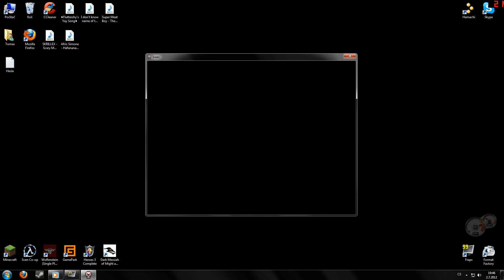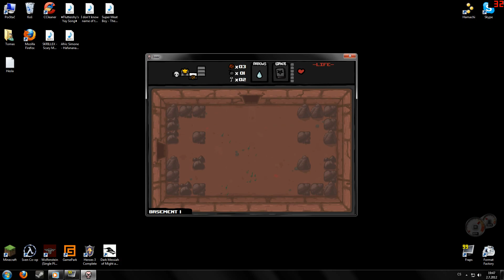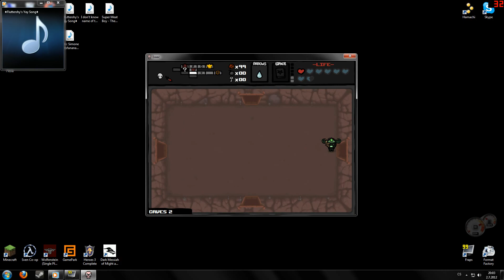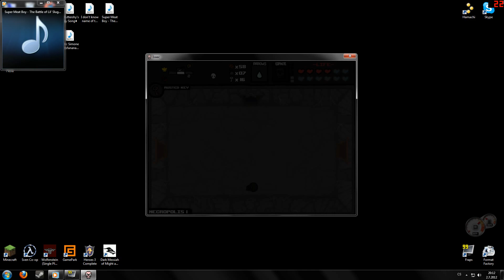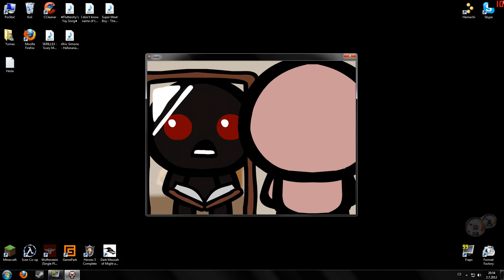The Binding of Isaac - Wrath of The Lamb - Judas Run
Není moc zábavné uploudovat 1 GB :D

Písničky:
Super Meat Boy - The Battle of Lil' Slugger
♦Fluttershy's Yay Song♦
Afric Simone - Hafanana (Original)
Tu poslední neznám :D nahrál jsem si audio z jedné hry, ale nevím jak se jmenuje
By Krteto